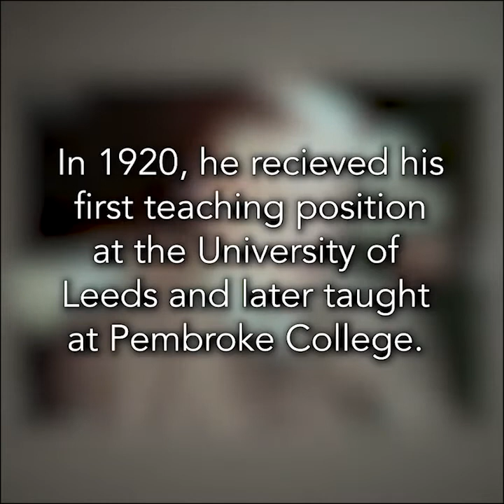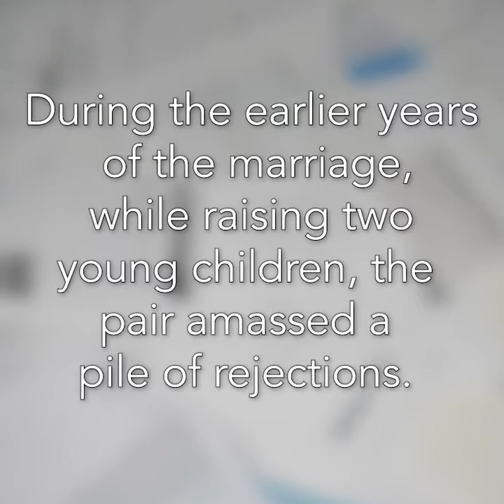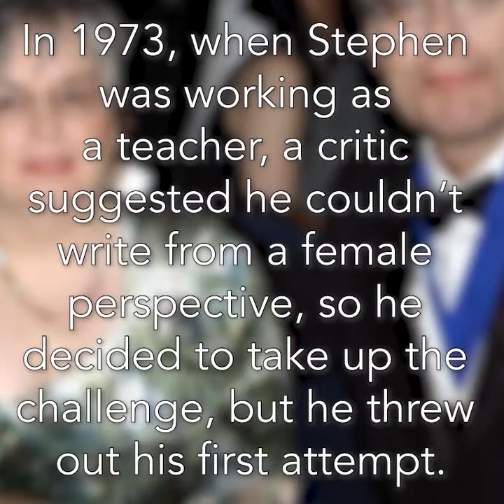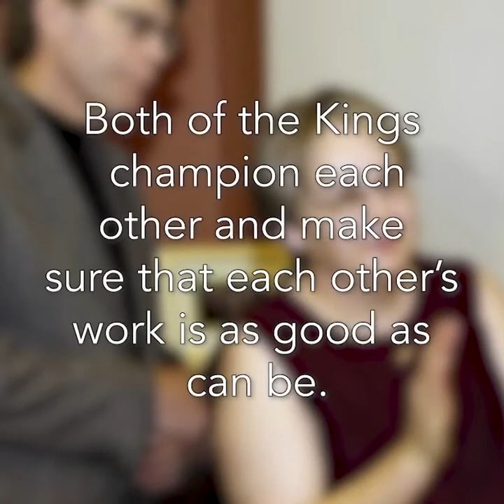Matthew Caminiti Reel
Selection of Social Media Videos from Bookstr.